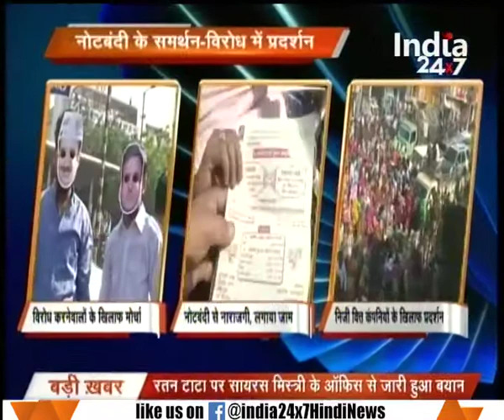Reports of the waste of money due to chaos in Parliament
Reports of the waste of money due to chaos in Parliament. Watch this special segment and get to know more here.